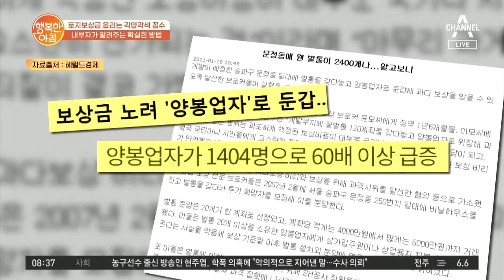'양봉업자'가 60배 이상 급증? 토지보상금 노리는 각양각색 꼼수 | 행복한 아침 539 회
보상금을 노려 양봉업자로 둔갑한 사람들..!
최근 60배 이상 급증한 양봉업자! 실제로 보상받았을까?